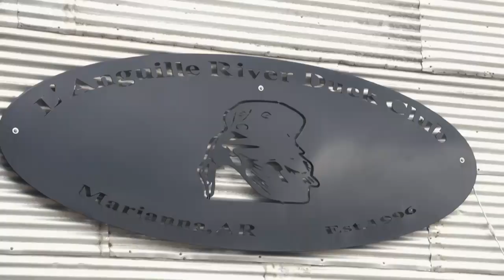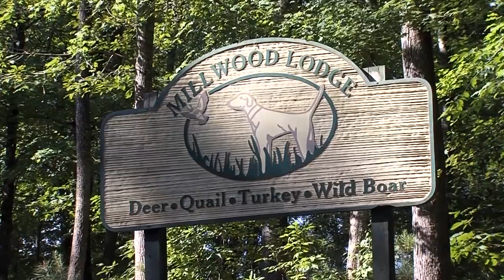Greenheads - duck hunting in Arkansas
Team TQ hunting ducks in Arkansas